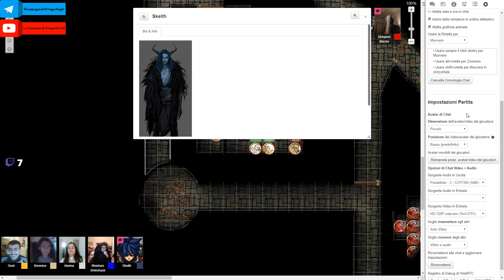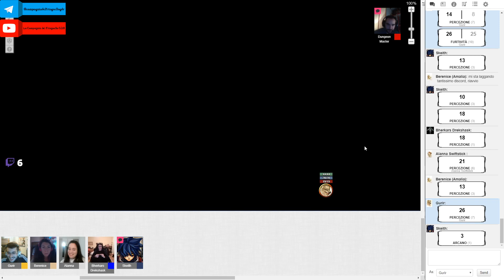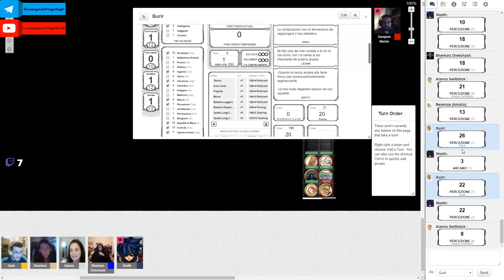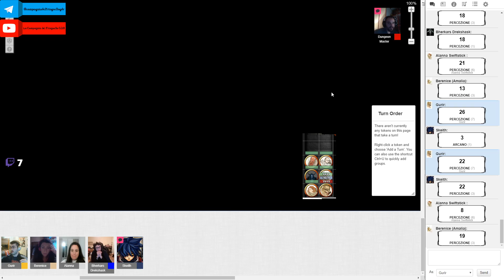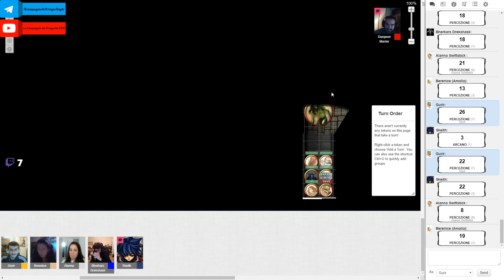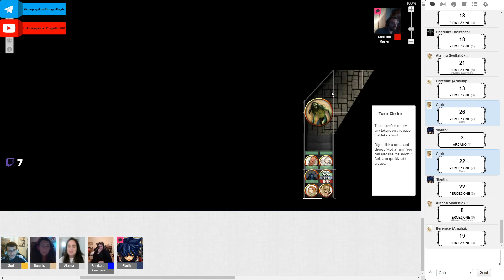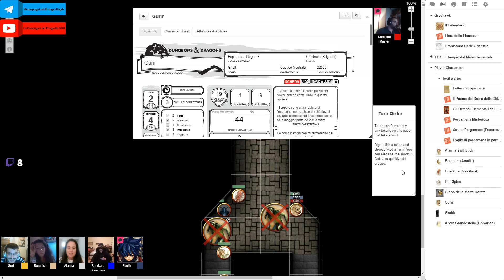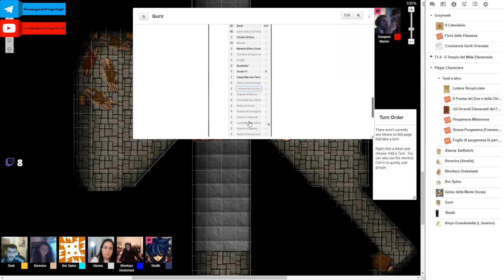Tempio del Male Elementale - #25 - Ernesto del Tempio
Contiene un nuovo incontro, una discesa al piano di sotto ed un'accoglienza non proprio amichevole. Tu non hai fame?

Una delle primissime avventure di Dungeons & Dragons convertita e giocata in D&D 5e